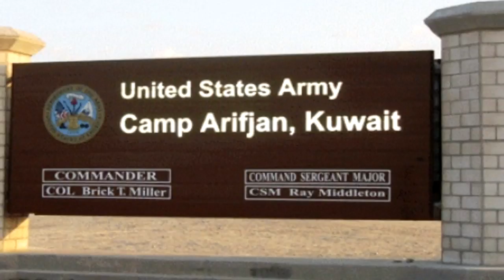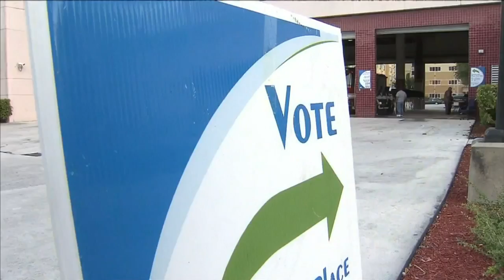Gov. Rick Scott awards Medal of Merit to 4 soldiers in Kuwait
Gov. Rick Scott visited Camp Buehring this week, where he awarded four Florida Army Reserve National Guard soldiers with the Governor’s Medal of Merit and passed out some Florida treats.